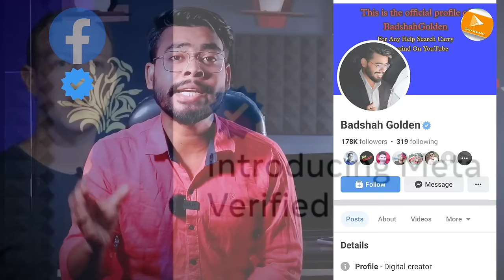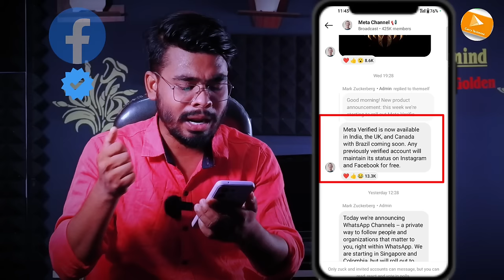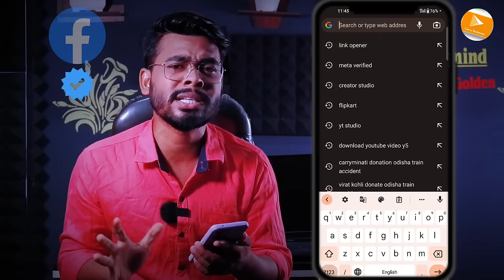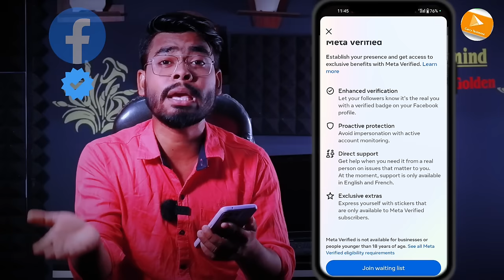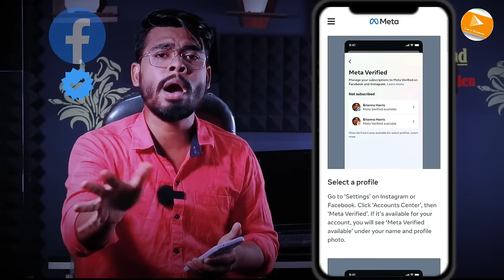Facebook Blue tick varification 2023 | how to verify facebook account | fb varification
biggest update for Facebook account verification 2023 blue tick on Facebook lowest price

Your Question;
facebook verification
facebook profile blue tick verification
facebook blue tick
facebook page blue tick verification
facebook blue verification

facebook big update
facebook biggest update

facebook par blue tick kaise lagaye full details Video

Carry techmind